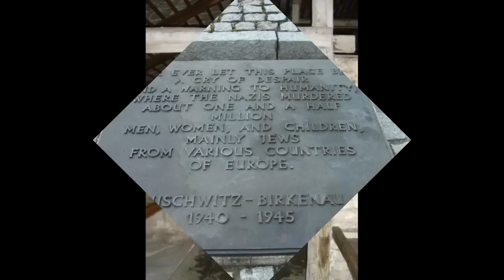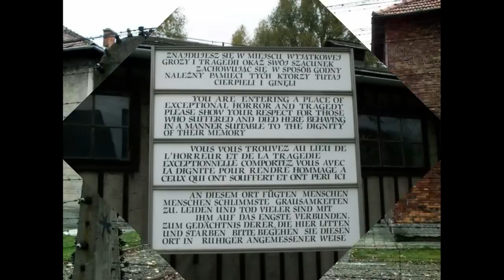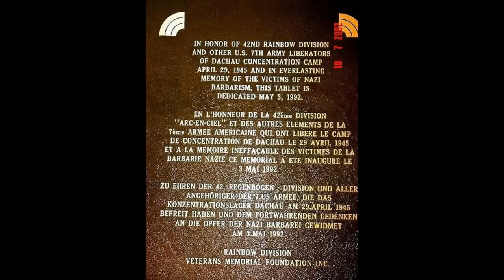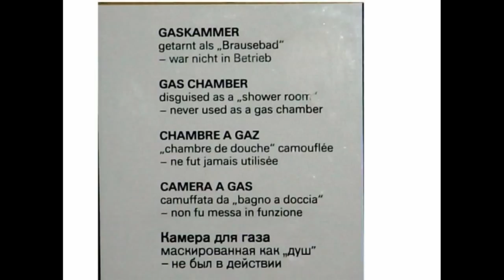Per non dimenticare: 27 Gennaio - Giorno della Memoria -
« La Repubblica italiana riconosce il giorno 27 gennaio, data dell'abbattimento dei cancelli di Auschwitz, "Giorno della Memoria", al fine di ricordare la Shoah (sterminio del popolo ebraico), le leggi razziali, la persecuzione italiana dei cittadini ebrei, gli italiani che hanno subìto la deportazione, la prigionia, la morte,nonché coloro che, anche in campi e schieramenti diversi, si sono opposti al progetto di sterminio, ed a rischio della propri a vita hanno salvato altre vite e protetto i perseguitati. »

Chopin - Marche Funèbre